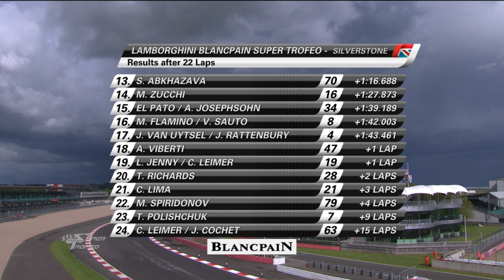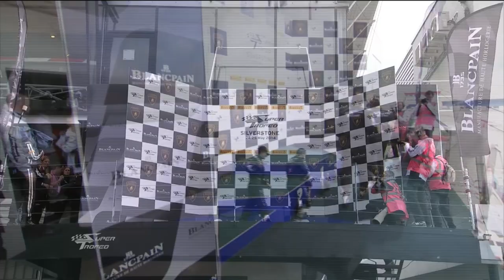Lamborghini Super Trofeo Europe 2014 - Silverstone- Race 1 Live Streaming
Jeroen Mul, The Dutch Automobili Lamborghini Racing Team Germany driver, won overall and also won the PRO Class taking the chequered flag ahead of the other PRO Crew of Piscopo/Pavlovic. Third overall and winner of the PRO Class was the debuting Venturini.

PRO-AM Class winner was the young Alberto Di Folco (Autocarrozzeria Imperiale). The Italian managed fifth behind Palma. Twelfth overall and best in the AM Class is Simone Pellegrinelli (DTMotorsport).

The Report
The weather is the undisputed protagonist of the day. Pouring rain heavily affected qualifying in the morning with the session being halted for safety reasons only a few minutes after the green light. The grid is thus set with the average of times from the two free practice sessions held on Friday. The race one start is held under contrasting  conditions as well as under the safety car's lead, allowing all drivers to have confidence in the drying surface.

At the start Andrea Amici (Autocarrozzeria Imperiale) is quickest, defending his lead until the mandatory pit stop. It is 'all change' right after the pit stop with Andrea Palma (Autocarrozzeria Imperiale), fourth on the grid, who managed to achieve second ahead of Milos Pavlovic (Bonaldi Motorsport). In the meantime the duel for fourth place between Gerhard Tweraser (GRT Grasser Racing Team) and Venturini (Eurotech Engineering) is won by the Austrian. Palma makes his move on his rival and takes the lead but a Stop and Go penalty for not respecting the mandatory pit stop time, spoils his race. Tanca, who took the wheel from co-driver Amici, is unable to keep the pace of Edoardo Piscopo (Bonaldi Motorsport) and Mul, with both passing him. With just three laps to go Piscopo spins leaving all honors to the Gallardo LP 570-4 Super Trofeo # 22 driven by the Dutch (Dutchman?) Piscopo however, manages to defend second place from Venturini.